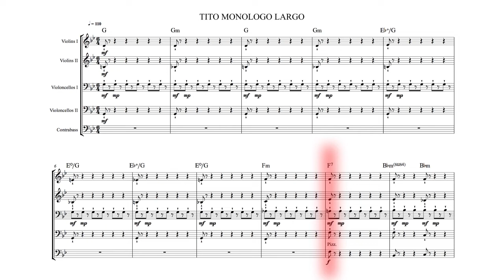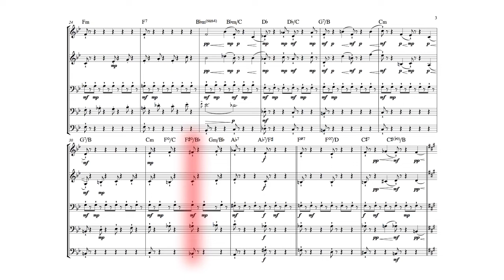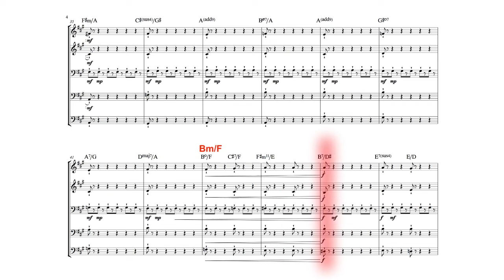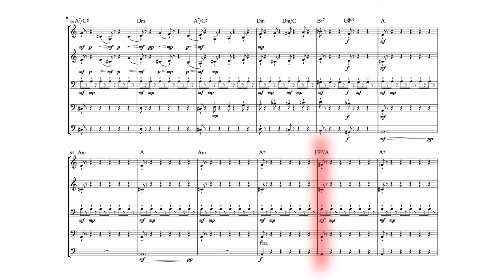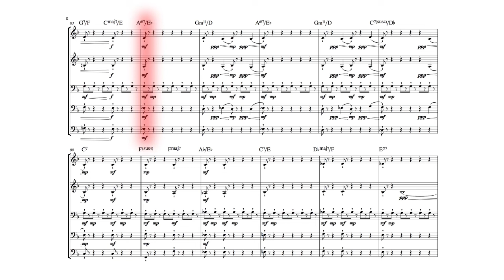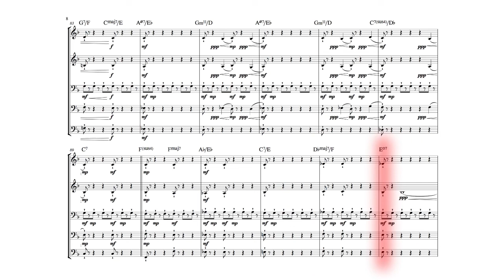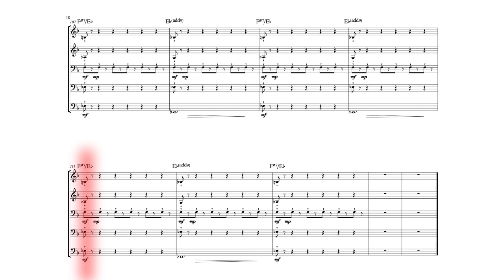INVASION: LUCAS MEYER, monólogo (2021)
Música de lap uesta en escena de INVASION, de Teatro Sur (2021). Hoy censurada por la familia de Egon Wolff.
Autor: Marcello Martínez
Música sencilla en ritmo, pero explorando en la pantonalidad para evitar caer en una cansadora repetición.
Secuenciación MIDI.